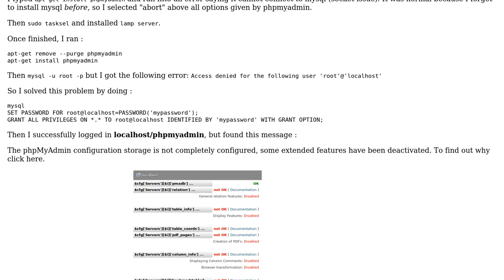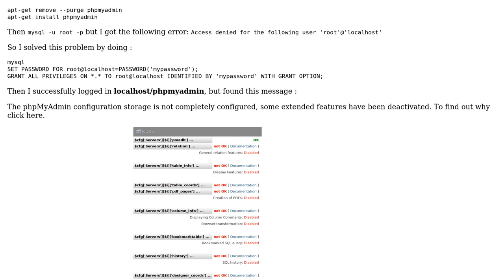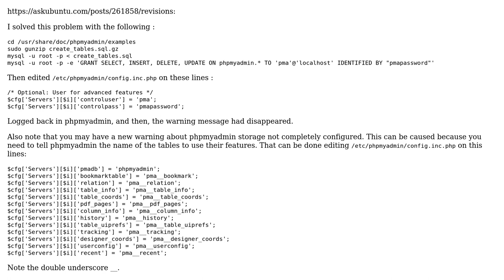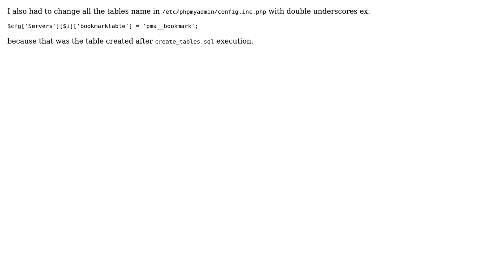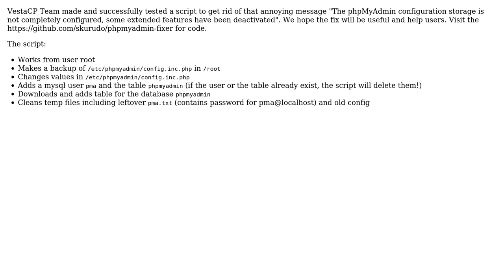The phpMyAdmin configuration storage is not completely configured (5 Solutions!!)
With thanks & praise to God, and with thanks to the many people who have made this project possible! | Content (except music & images) licensed under cc by-sa 3.0 | Music | Images & others | With thanks to user TheSchwa user Sulliwane user Sam user Pavel Galkin user Kostas Krevatas user Braiam user Anoop Naik user alexxue and the Stack Exchange Network Trademarks are property of their respective owners. You are responsible for your own actions.